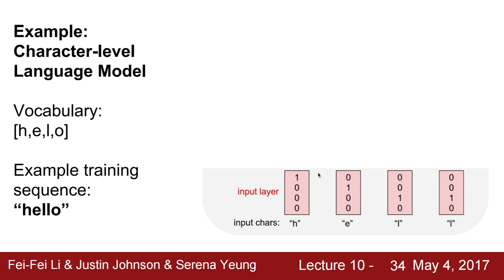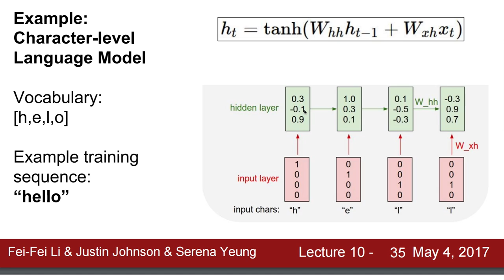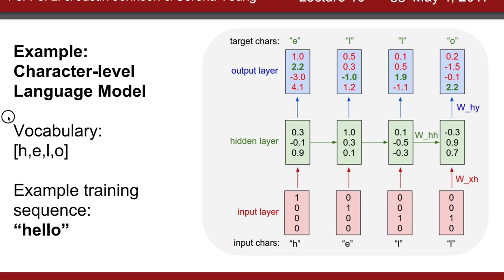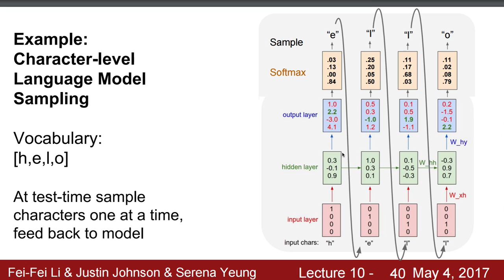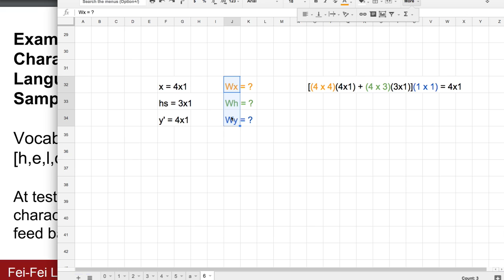[머신러닝] 844 - Example